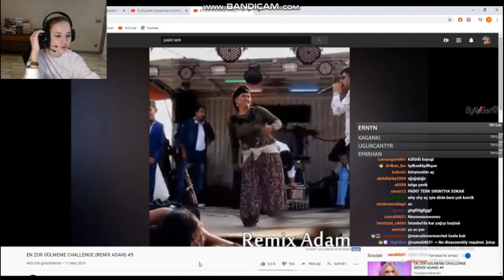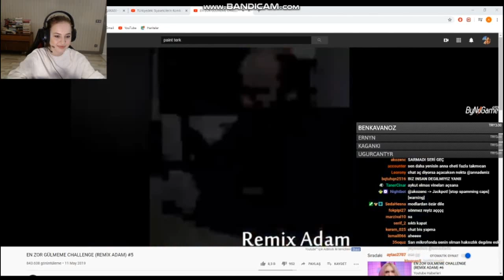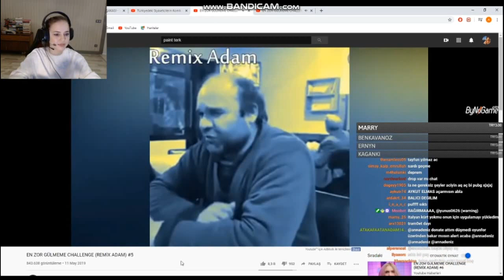AnnaDeniz - REMİX ADAM GÜLMEME CHALLENGE YAPIYOR (GÜLMEMELİYİM)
Herkese merhaba arkadaşlar bugün sizlerle birlikte twitchdeki olayları izliyoruz.